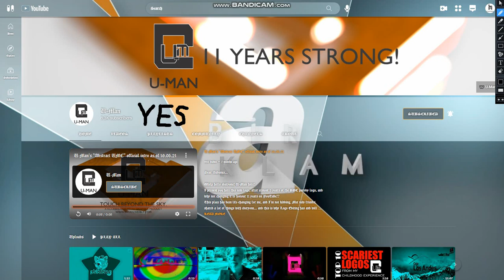I Subscribe U-Man!